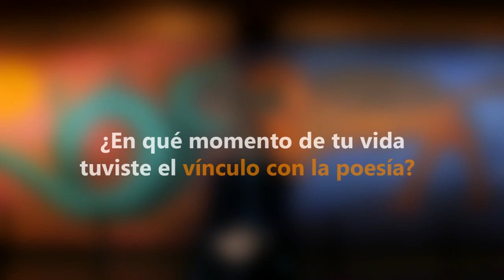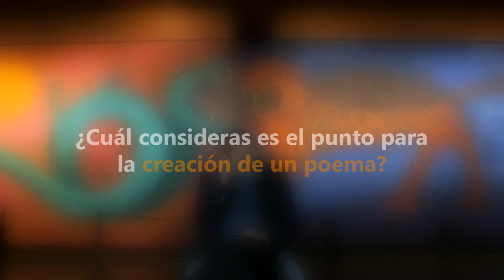Luis de la Peña | Poesía en Hierofantes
Poeta: Luis de la Peña
Dirección | Artwork | Foto y Edición -  Randy Piedra
Camara secundaria, grabación en directo de audio, mezcla y máster - NinJa Uno
Prod. by Hierofantes